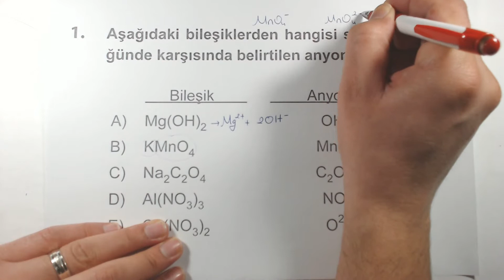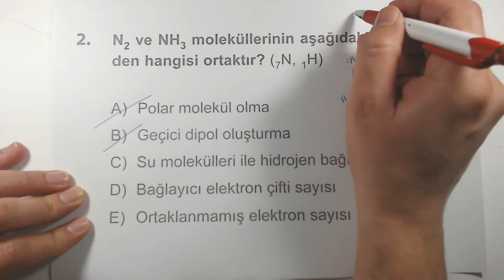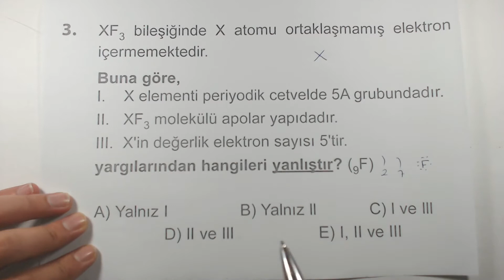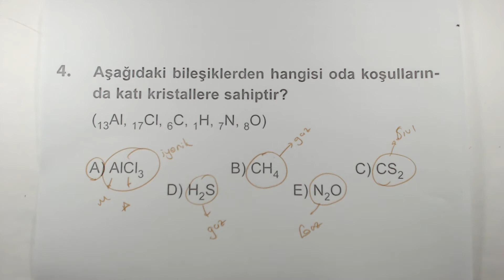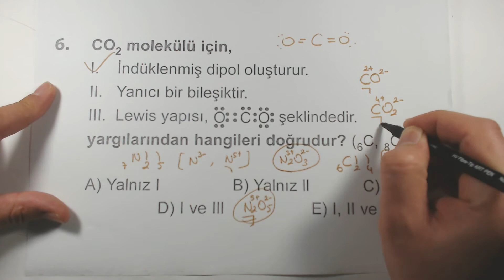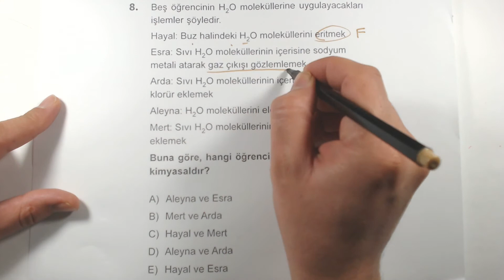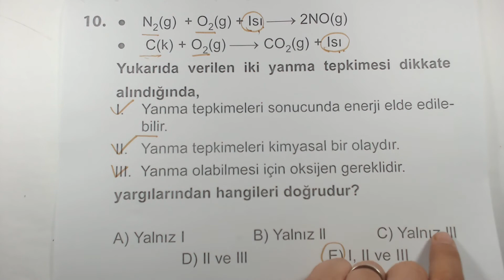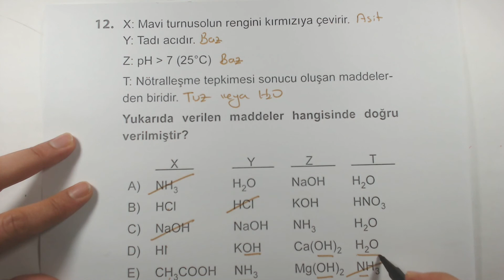Çöz Kazan TYT Kimya Soru Bankası Kimyasal Türler Arası Etileşimler Test 11